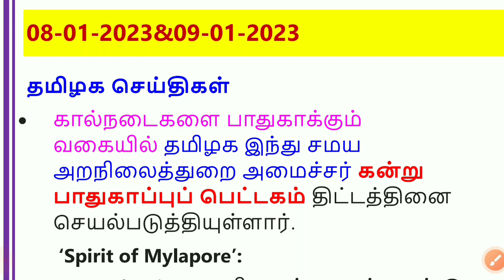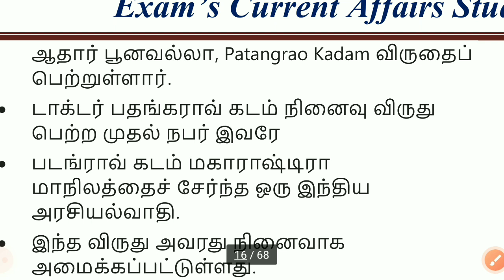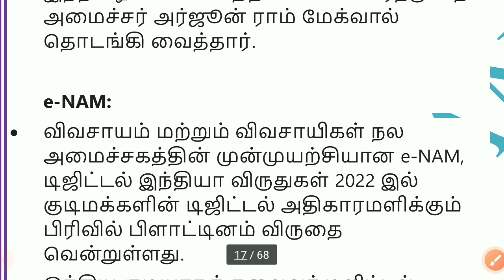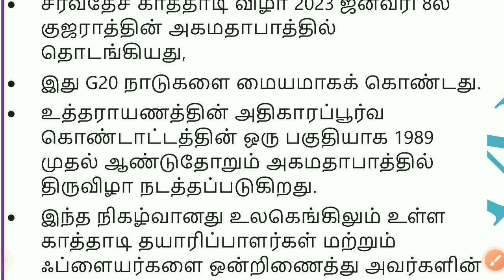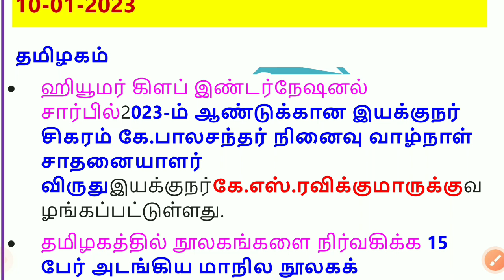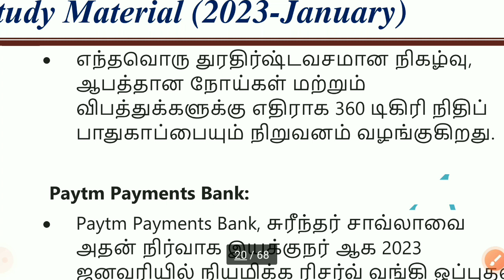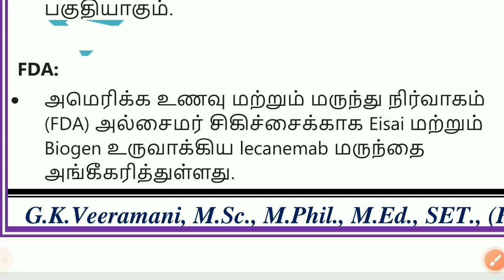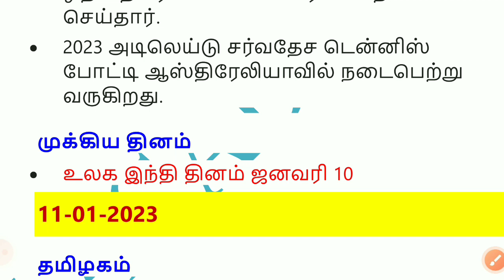08-13 January 2023 Current Affairs | 08-13 ஜனவரி 2023 நடப்பு நிகழ்வுகள் | January 2023 Part-3